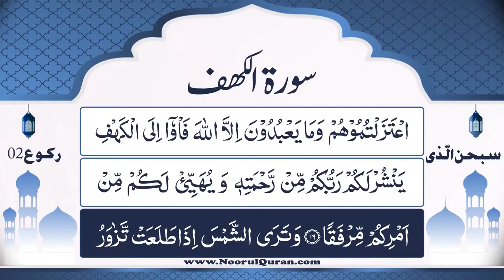Dars 969 | Surah Kahf Tafseer | Mufti Asif Abdullah Qadri